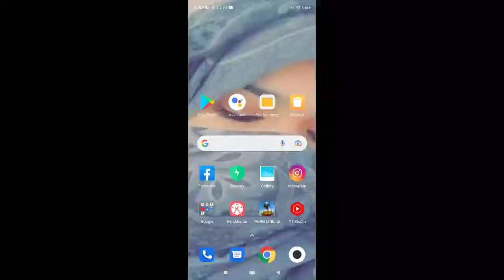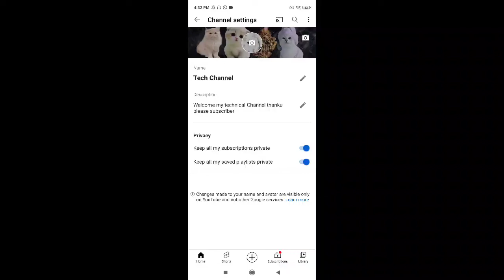Change Youtube Channel Name || How to Change youtube channel name in 2021